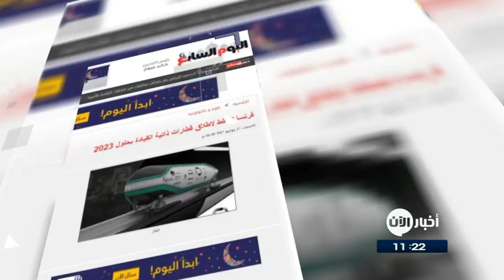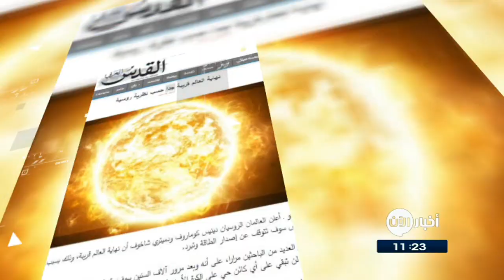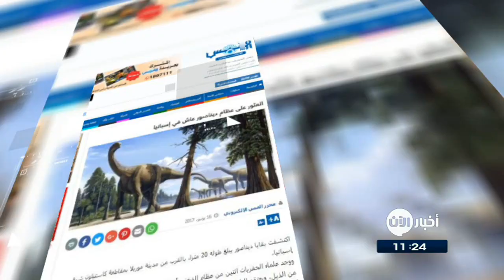18-06-2017 | نهاية العالم قريبة جدا حسب نظرية روسية .. وعناوين أخرى في جولة الصحافة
النهار اللبنانية
"ماكدونالدز" توظف المراهقين من خلال "سناب شات"؟!

قامت ماكدونالدز بالاعتماد على تطبيق سناب شات ف توظيف العديد من الشباب خلال فترة الصيف  .
وأطلقت ماكدونالدز على أداة التوظيف الخاصة بها اسم Snaplications حيث يمكن لمستخدم سناب شات مشاهدة فيديو لمدة 10 ثوان حول كم هو عظيم العمل في ماكدونالدز، وعن المعلومات حول الوظيفة التي يريد أن يتقدم بها، كما سيوجد رابط إلى صفحة ماكدونالدز المهنية في سناب شات، حيث يمكن تقديم طلب.

فرنسا تخطط لإطلاق قطارات ذاتية القيادة بحلول 2023
 اعلنت شركة SNCF الوطنية للسكك الحديدية المملوكة للحكومة الفرنسية عن تطوير ونشر قطارات ذاتية القيادة تعمل على طول خطوطها فائقة السرعة TGV بحلول عام 2023، وستحمل تلك القطارات المتطورة اسم "drone trains" ومن المقرر أن تبدأ التجارب الأولية لها فى 2019.

القدس
نهاية العالم قريبة جدا حسب نظرية روسية
قال عالمان روسيان أن نهاية العالم باتت قريبة، وذلك بسبب حقيقة أن الشمس سوف تتوقف عن إصدار الطاقة وتبرد.
واوضح العلماء أنه تم اختفاء البقع من الشمس ما يدل على أنها سوف تتوقف عن الإشعاع وإصدار الطاقة، وهذا بدوره سيؤدي إلى تجمد الكرة الأرضية ولن يبقى أي أثر للحياة على الكوكب.

الغد الاردنية
علماء: محو الذكريات المؤلمة بات ممكناً
اكتشف باحثون من جامعة بنسلفانيا إنزيما في المخ يمثل عنصرا محوريا بالغ الأهمية في تخزين الذكريات على المدى الطويل.
وفي حين أن ذلك الإنزيم لم تُجر دراسته حتى الآن إلا على الفئران، فإن الباحثين متفائلون أنه يمكن استخدامه مستقبلا لمحو الذكريات المؤلمة لدى الأشخاص الذين يعانون من اضطرابات ما بعد الصدمة.

القبس الكويتية
العثور على عظام ديناصور عاش في إسبانيا
اكتُشِفت بقايا ديناصور يبلغُ طولهُ 20 مترا، بالقربِ من مدينةِ موريلا بمقاطعةِ كاستيلون شرق إسبانيا.
ووجدَ علماءُ الحفريات اثنينِ من عظام الفخذ، وأحد عظام الجمجمة، وأجزاء أخرى من الأطراف وفقرة من الذيل، ويعتقد الباحثون بأن هذه البقايا تعود لديناصور الصوروبودا أو ربما ديناصور براكيوصورس .